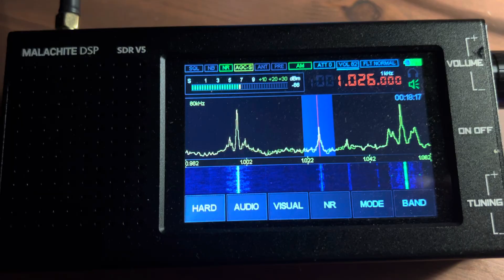IRIB Tabriz, Iran, 1026kHz, 10th November 2024, 19:56UTC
Transmitter site: Azarshahr, Iran (power 200kW)
My location: Cottbus, Germany

distance: 2891km

Receiver: Malachite DSP SDR V5
Antenna/ aerial: MLA30+